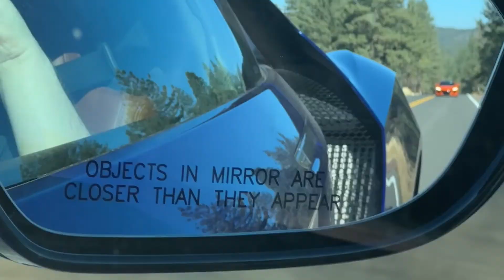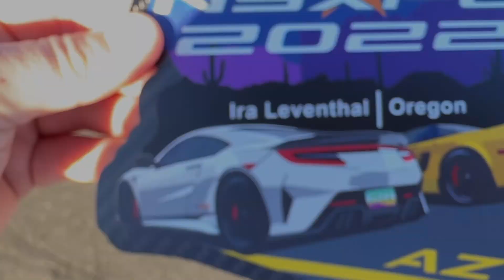NSXPO 2022 - A roadtrip, a recap, and a whole 'lotta fun!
NSXPO 2022 is a wrap but not before a 3000 mile road trip to and from the Valley of the Sun!  Come along on the journey!